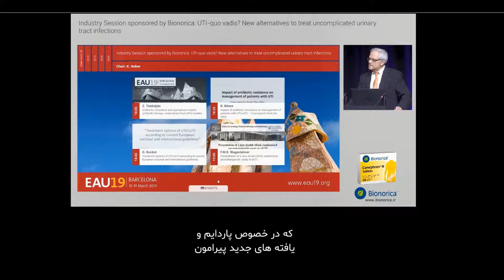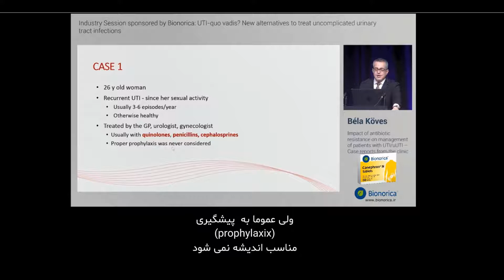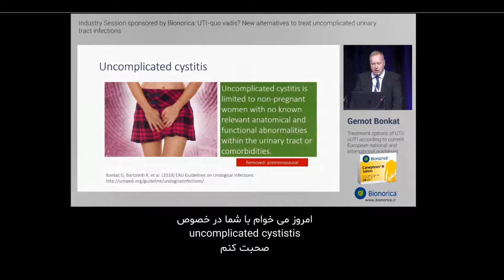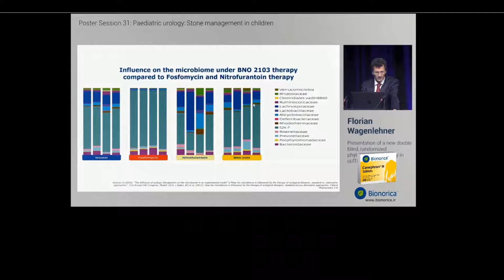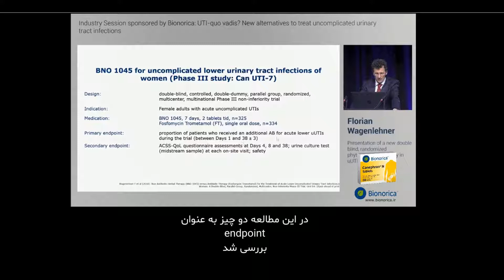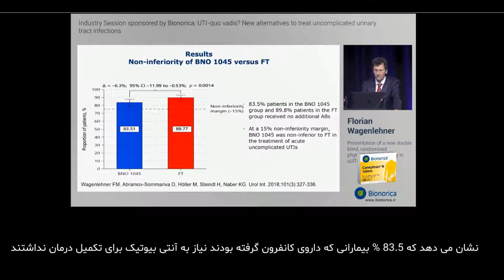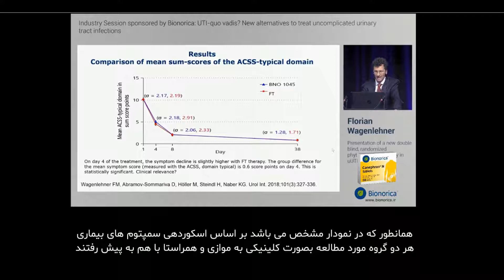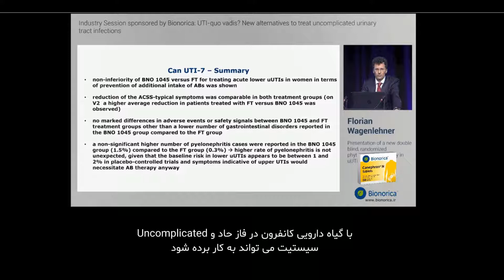Canephron herbal medicine replaces antibiotics in the treatment of UTI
Bionorica Canephron herbal medicine replaces antibiotics in the treatment of urinary tract infections (UTI)